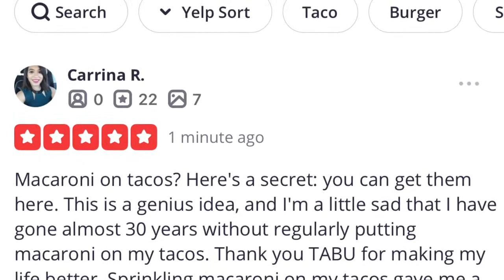TABU Tacos and Burgers: Food Review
Macaroni on tacos? Here's a secret: you can get them here. This is a genius idea, and I'm a little sad that I have gone almost 30 years without regularly putting macaroni on my tacos. Thank you TABU for making my life better. Sprinkling macaroni on my tacos gave me a little happiness in the middle of a pandemic. My tacos did have brisket in addition to the macaroni, and everything was very tasty. Will be going back to try something else, because I'm sure the rest of their menu is just as fun and delicious.